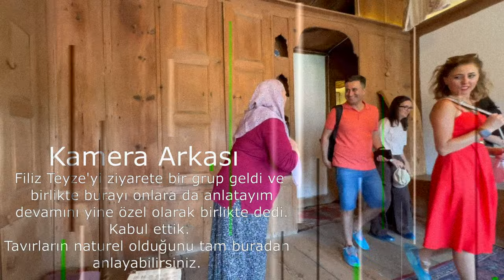Gülme Garantili! Safranbolu'da Yörük Köyü Macerası Filiz Teyze Sipahioğlu Konağı Turu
Merhaba dostlar! Bu videoda sizleri Safranbolu'nun büyüleyici Yörük Köyü'ne götürüyoruz. Köyde yaşayan ve tarihi bir köy evini müzeye dönüştüren sevimli Filiz Teyze ile tanışacak, onun esprili anlatımları eşliğinde köy hayatının tadını çıkaracaksınız.

Filiz Teyze, köydeki geleneksel yaşamın yanı sıra yöresel yemekler ve el işleri hakkında da bilgi veriyor. Eğlenceli ve bilgilendirici bir yolculuk için videomuzu izlemeyi unutmayın!